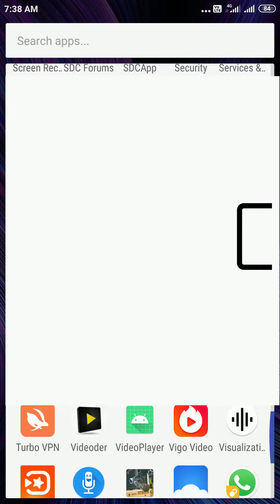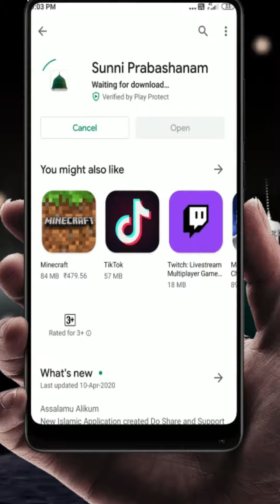Sunniprabashanam 4.0 | Islamic Android Application | Quiz Competition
Sunni Prabashanam
Powered by : Ashiqurasool786
Assalamu Alikum

*New Update 4.0 include islamic quiz, where anyone can participate and win the awesome prize.

*New Update 4.0 also include user profile creation.

*Quiz Statistics will give you answers of each questions and your gained points

* We created this application in order to help muslim community to get in touch with Islamic concepts.

* Study and know more about our islamic concepts.

* We will provide you the best speech of different usthad, ulama to help you and make you the best, and increase the knowledge of ISLAM.

* New islamic Speeches, Songs, Classes and other islamic contents.

* Our content never lead you for time wastage.

* We always make the update of this application in order to give the best content in a best way.

SUPPORT US | SHARE this APPLICATION as much as possible.